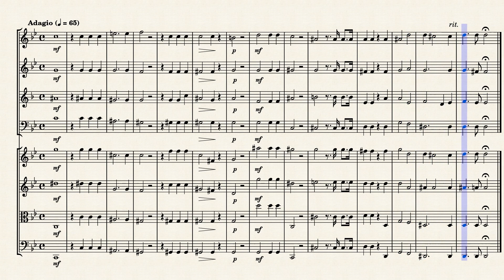"How are the mighty fall'n" (HWV 264 Mvt. 5) for Winds & Strings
George Frideric (or Frederick) Handel (1685 –  1759 ) was a German-British Baroque composer well known for his operas, oratorios, anthems, concerti grossi, and organ concertos. Handel received his training in Halle and worked as a composer in Hamburg and Italy before settling in London in 1712, where he spent the bulk of his career and became a naturalised British subject in 1727. He was strongly influenced both by the middle-German polyphonic choral tradition and by composers of the Italian Baroque. In turn, Handel's music forms one of the peaks of the "high baroque" style, bringing Italian opera to its highest development, creating the genres of English oratorio and organ concerto, and introducing a new style into English church music. He is consistently recognized as one of the greatest composers of his age.

Queen Caroline, consort of George II, had been friend and patron to Handel for more than thirty years when she died in 1737. An accomplished amateur musician herself, Caroline took a lively interest in artistic and intellectual matters, and was widely mourned at her death. Handel received the commission for her funeral and composed the anthem within a week to a text chosen by the sub-dean of Westminster Abbey, Edward Willes, mostly from the Biblical books of Lamentations and Job. At the funeral, according to contemporary accounts, "…the great Bells of the Cathedral of St. Paul and of many Churches in London and Westminster were tolled. And the Tower Guns kept firing all the while, at a Minute’s Distance between each". Handel's anthem was performed in Westminster Abbey by "near 80 vocal performers and 100 instrumental from His Majesty’s band, and from the Opera, etc." The Duke of Chandos, Handel's former patron, wrote of the anthem "the composition was exceedingly fine, and adapted very properly to the melancholy occasion.

The anthem begins with a chorus that recalls the chorales used in the Lutheran church services Handel attended and composed music for as a young man. The musical material is developed contrapuntally and ends in an impressive fugue. Tender choruses "When the ear heard her" and "She delivered the poor", expressing the Queen's gentle character, alternate with repeated and powerful choral interjections of "How are the mighty fall'n." The work comes to a quiet conclusion. Musical historian and Handel's first biographer, Charles Burney, ranked "The Funeral Anthem of Queen Caroline" as the finest of all Handel's compositions.

The chorus "Their bodies are buried in peace" quotes the music of Jacob Handl's setting of Ecce quomodo moritur justus.

Although originally composed for 2 Violins, Soprano and Basso Continuo, I created this Arrangement of the "How are the mighty fall'n" from the Funeral Anthem for Queen Caroline (HWV 264 Mvt. 5) for Winds (Flute, Oboe, French Horn & Bassoon) & Strings (2 Violins, Viola & Cello).